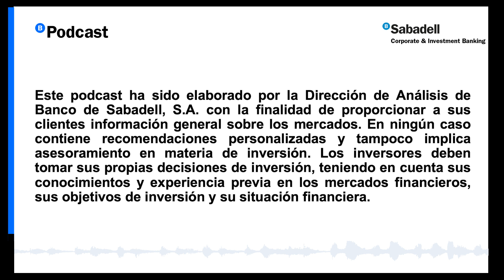Mercados a la baja, siguen las dudas con la deuda y ahora... guerra en Israel